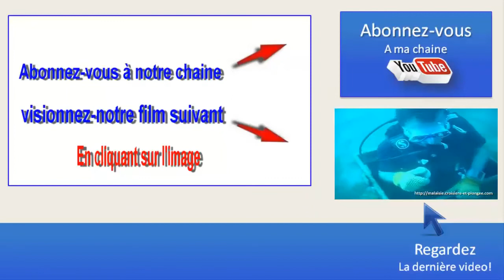🐠Explorer la plongée a El Nido dans les iles des Palawan aux Philippines, séjour avec plongée Asie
🐠Thailanddiving 🤿 Explorer la plongée a El Nido dans les iles des Palawan aux Philippines, séjour plongée avec le centre de plongée 5*IDC Dive Académie Plongée Asie Pattaya Thaïlande.
El Nido Philippines Palawan
Explorez les guides de plongée : Asie
La plongée sous-marine en Asie peut vous emmener dans des zones qui abritent une plus grande variété de vie marine que n'importe où ailleurs sur la terre.

Explorer la plongée en Asie
Le Triangle de Corail est à l'épicentre de la plongée en Asie. Couvrant les eaux de quatre pays asiatiques: l'Indonésie, la Malaisie, les Philippines et le Timor-Leste, cet écosystème abrite une étonnante diversité de vie marine. Ces eaux contiennent 76% des espèces de corail du monde, plus de 2000 espèces de poissons de récif et six des sept espèces de tortues du monde.

L'Asie est bénie avec toutes sortes de rencontres avec des gros poissons. Plongez aux côtés des écoles de manta ou du mola mola étrange mais merveilleux en Indonésie, dirigez-vous vers les Philippines pour des centaines de requins renards et baleines ou rencontrez les requins-marteaux du Japon.

Les épaves historiques attendent d'être explorées, les récifs coralliens offrent une flambée de couleurs et les plongées spectaculaires sur les murs sont nombreuses. La plongée sous-marine en Asie a le meilleur des deux mots et incite les plongeurs à revenir pour plus.
Explorer la plongée aux Philippines
Les Philippines ont des milliers de sites de plongée. Quelle que soit votre expérience de plongée, vous êtes sûr d'avoir l'embarras du choix.

La région de Luzon, près de Manille, est l'endroit idéal pour commencer votre aventure de plongée sous-marine. Avec des entrées faciles sur la plage et une vie macro abondante, des milliers de plongeurs utilisent la région pour obtenir leur certification chaque année. Pour la plongée sur épave, Subic Bay offre aux plongeurs la possibilité de se rapprocher des navires de guerre coulés de la Seconde Guerre mondiale. Des coraux mous, des tortues, une pléthore d'espèces de poissons et des serpents de mer ont élu domicile dans les épaves.

En termes de vie marine, il y a des requins renards, des requins baleines, des bancs de carangues, des boules de sardines et des raies. Les Philippines sont la destination idéale pour acquérir et perfectionner de nouvelles compétences en plongée tout en profitant d'un large éventail de vie sous-marine et de vacances faciles au-dessus de l'eau.
Explorer la plongée in Palawan
Autour de Puerto Princesa, El Nido et Coron Island, attendez-vous à des récifs coralliens sains inondés de différentes couleurs de poissons de récif comme le poisson-ange, le poisson-perroquet, le poisson-chirurgien, le poisson-globe, les mérous et les bancs de fusiliers lunaires et de vivaneaux à queue jaune. Les fonds sableux révèlent souvent des raies à queue noire et des requins à pointes noires patrouillent les récifs.
PLONGE - MANGE - DORT – REPETE

🙈 MAIS QUI C'EST CELUI LA?
Plongée Découverte
Musique proposée par La Musique Libre DayFox –